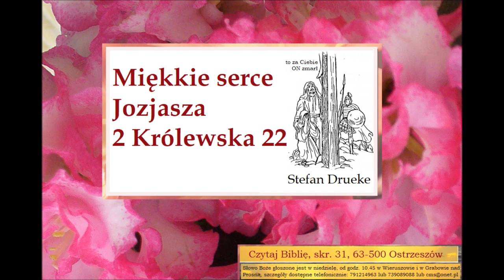Czego uczy mnie Biblia w 2 Księdze Krolewskiej 22 Jozjasz jego miekkie serce Stefan Drueke B092